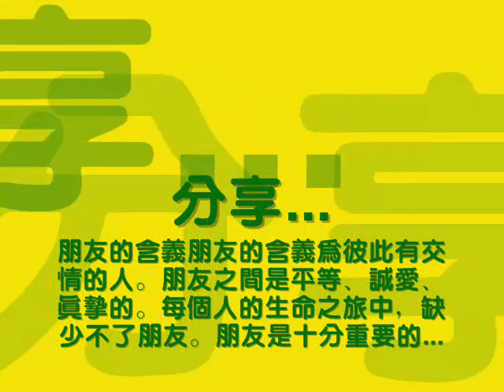分享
朋友的含義朋友的含義為彼此有交情的人。朋友之間是平等、誠愛、真摯的。每個人的生命之旅中，缺少不了朋友。朋友是十分重要的。因為最可信的忠告只能來自最可靠的朋友，最急需的幫助只能來自最無私的朋友，最秘密的心事只能傾訴給最親密的朋友，最重要的囑託只能交付給最忠實的朋友。心靈的天平永遠準確無誤，面對朋友應是知無不言，言無不盡，坦坦蕩盪。這一切是心靈的交匯，是和諧的音樂。朋友是能與你分享快樂，與你分擔憂愁的，是相互的交流的。朋友有君子之朋友與小人之朋友。朋友有不同的層次，朋友有真有假。可這一切都是有標準衡量的，而這標準只能由每個人自己來決定，因為只有自己才知道需要什麼樣的朋友。多一個朋友多一條路，多一個敵人多一堵牆。此話不假，可也不能什麼朋友都交，即便交，你也要分清善與惡、美與醜。而交一個朋友並不容易，需要用真誠去溝通，用熱情去培養，用寬容去護理。生活燦爛豐富，是因為有人與人之間的交往。我們不可能獨來獨往，與世隔絕。真正的好朋友並不需要太多，貴在交心，知心者一二人足矣。如果交友過多，那麼分散的感情會很多。當你和朋友在一起，你有滲透身心的愉快，你有刻骨銘心的感動，那麼你已經體味到朋友的深意了。緣分是長長久久的相聚朋友是生生世世的牽掛